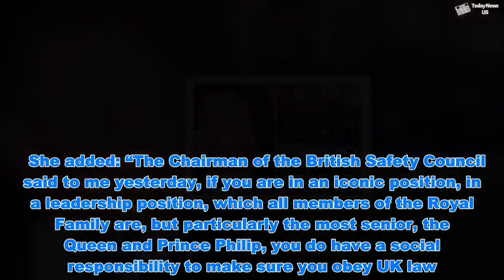The Queen and Prince Philip criticised over safety: ‘They’re in a totally different world’ - Today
The Queen and Prince Philip criticised over safety: ‘They’re in a totally different world’  - Today    Prince Philip was involved in a car crash earlier this month, in which he flipped his Range Rover and collided with a Kia, injuring its passenger. The driver and her nine-month-old infant were said to be shaken but uninjured in the crash, which has sparked debate about the 97-year-old Duke of Edinburgh and his driving safety habits. Just days later the Queen was pictured not wearing a seatbelt both as a driver and passenger in cars.   Prince Philip 'more frail' after crash - how is Prince Philip now?   The reason the Queen does not sit by Prince Philip during flights  Podcast “On Heir” hears from royal experts Omid Scobie and Emily Andrews, who say that senior royals like the Queen and Prince Philip are “in a different world” when it comes to safety. They remind the audience that the day after Prince Philip’s car crash, the Queen was pictured driving without a seatbelt, and then the prince himself was pictured back behind the wheel without a seatbelt after taking delivery of a new Range Rover. Ms Andrews also said how Jaguar Land Rover, which supplies vehicles to the Royal Family and their staff, was asked by the royal household to turn off the seatbelt safety sensor “because they have a preference to drive without seatbelts”. This is the sensor that bleeps when the driver or passenger in a car has not fastened their seatbelt. Ms Andrews continued: “It just plays into this narrative of them and us. “The royals, the poshos, a bit out of touch. “And us the plebeians, who have to comply with the law.” Mr Scobie agreed: “This incident was a reminder that actually, they’re in a totally different world.” Ms Andrews added: “To drive without a seatbelt on, which is against UK law, the Duke of Edinburgh, if he’d been an ordinary member of the public, Norfolk Police would have potentially fined him £500 for driving without a seatbelt. “Had it been a member of the public, you can bet your bottom dollar that they would have been fined. “Was the Duke of Edinburgh? No, he wasn’t. He was just given words of advice and asked to take an eye test. “He’s not being treated like a normal person.”    Ms Andrews also said that senior royals like the Queen and Prince Philip have a responsibility to set an example.  She added: “The Chairman of the British Safety Council said to me yesterday, if you are in an iconic position, in a leadership position, which all members of the Royal Family are, but particularly the most senior, the Queen and Prince Philip, you do have a social responsibility to make sure you obey UK law. “If you see someone in a position of responsibility, like the Queen, [not wearing a seatbelt] it doesn’t set a very good example.” Mr Scobie added: “One could argue, one man in a car by himself without a seatbelt, is that really a bad thing? Other than breaking the law. "But actually, when you speak to experts, the danger to other drivers on the road is actually quite serious. “Because the second you have that collision you lose control of the ca